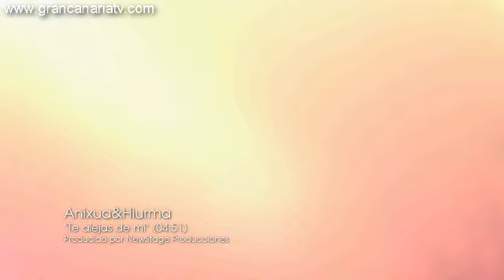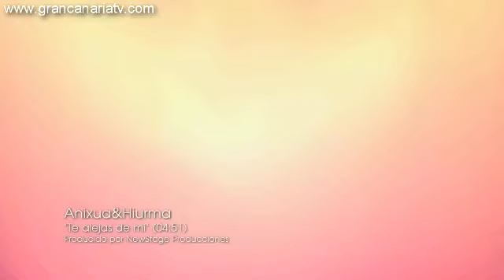Entrevista: Anixua & Hiurma nos presentan TE ALEJAS DE MÍ.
Entrevista reportaje.
Primer single de las jóvenes Anixua & Hiurma, su álbum debut "Te alejas de mí". Tema compuesto por Kevin Ramos y producido por NewStage Producciones.
Estas guapas y jóvenes promesas de Gran Canaria cantan juntan por primera vez en una producción apadrinada por el cantante Kevin Ramos que ya es presente y futuro del panorama musical canario, nacional e internacional.